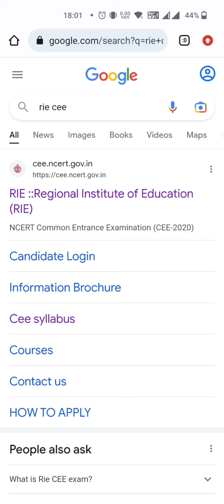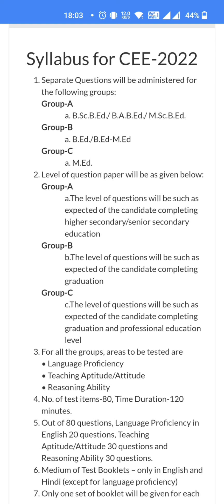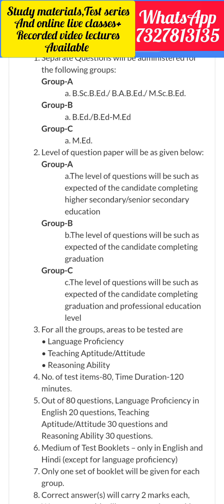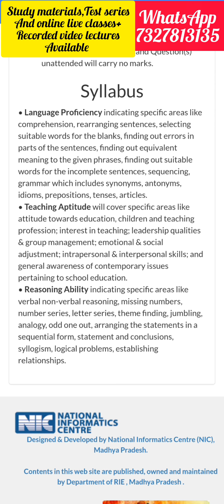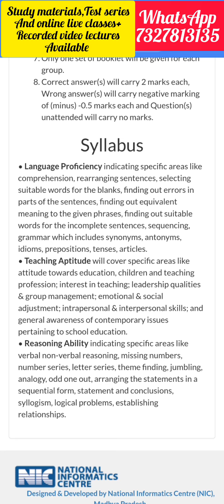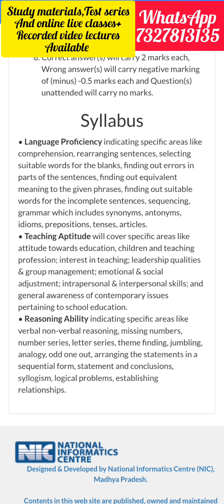RIE CEE 2023 || SYLLABUS, QUESTION PATTERN , LEVEL OF QUESTIONS|| PREPARATION STRATEGY AND STUDY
study materials
REASONING ABILITY

ENGLISH PROFICIENCY

TEACHING APTITUDE

COMBO OF ALL THREE BOOKS
Will be the best for preparation